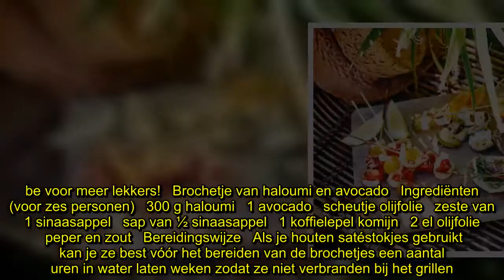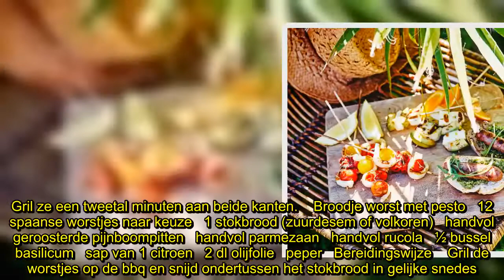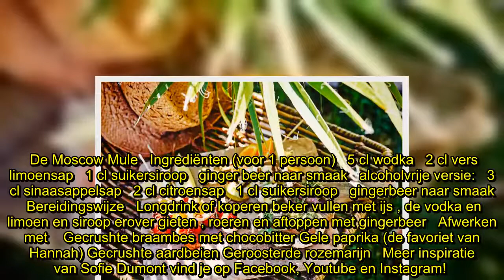✅ Dit wordt dé cocktail van de zomer - en deze heerlijke hapjes serveer je er bij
✍ Chef Sofie Dumont heeft maar twee dingen nodig voor een perfecte zomer: een vakantie op Ibiza en een barbecue. Die deelt ze graag met haar gasten in de reeks 'Happy Moments in Ibiza'. In de eerste aflevering maakt ze gegrilde aperitiefhapjes voor bartender Hannah Van Ongevalle, die er de perfecte cocktail bij serveert.    Ken jij het heerlijke receptenplatform van Sofie Dumont al? Surf naar voor meer lekkers!   Brochetje van haloumi en avocado  Ingrediënten (voor zes personen)  300 g haloumi  1 avocado  scheutje olijfolie  zeste van 1 sinaasappel  sap van ½ sinaasappel  1 koffielepel komijn  2 el olijfolie  peper en zout  Bereidingswijze  Als je houten satéstokjes gebruikt kan je ze best vóór het bereiden van de brochetjes een aantal uren in water laten weken zodat ze niet verbranden bij het grillen.   Snijd de haloumi en avocado in gelijke stukken en prik ze afwisselend op een satéstokje. Doe dit op een plank zodat de haloumi en avocado de plank raken, zo ...